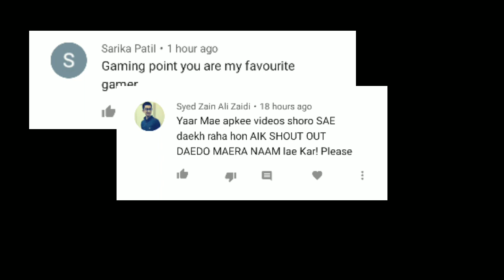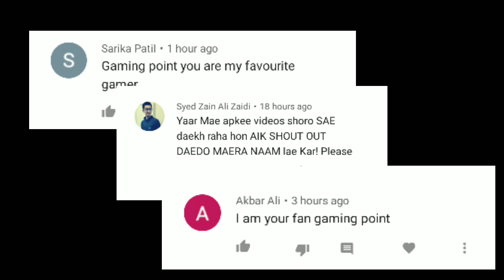Evil Officer Helicopter Escape | Full Game Play Hindi | Gaming Point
dosti Aaj ham khelenge evil officer aur ha Aaj ham helicopter escape karne Wale Hai To dosto agar aapko yah video pasand aaye To like aur subscribe karna bilkul bhi mat bolna

aur han dosto aap mujhe comment karke batao ki next game play ham kaun sa Kare

more horror Game Play

mr.dig scray game

 Entity horror Game

hello grandpa new horror Game Play

bhutiya joker

domeno monar

free Fire

mental hospital 6 2

dread teacher

awakening chapter 1

awakening chapter 2

Awakening chapter 3

Grandpa #2

jokar game

Grandpa and granny

Mr.meat game play

Butcher x #2

Evin nun game play

Dadi aama Granny part 2